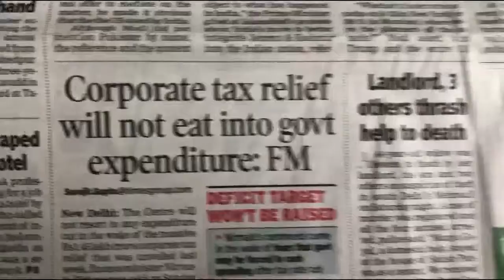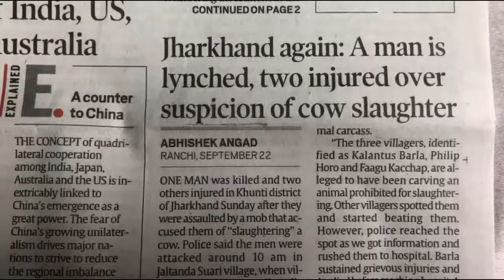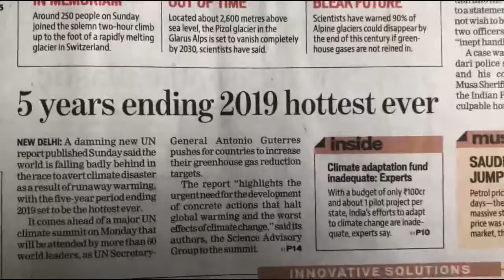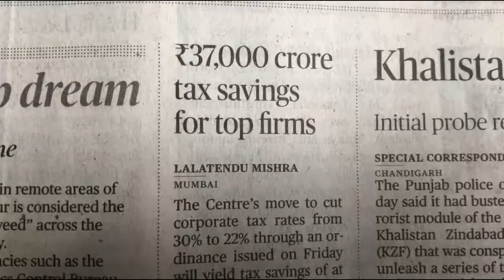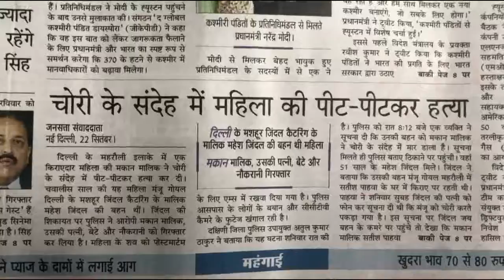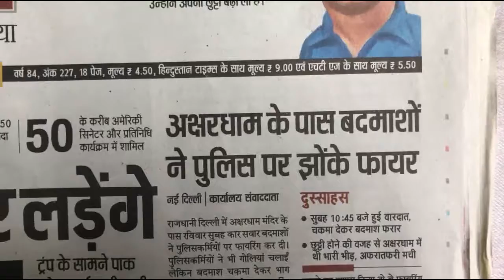Today's Front Pages